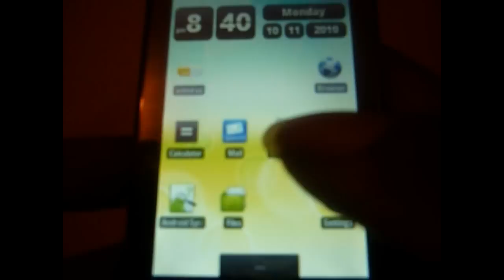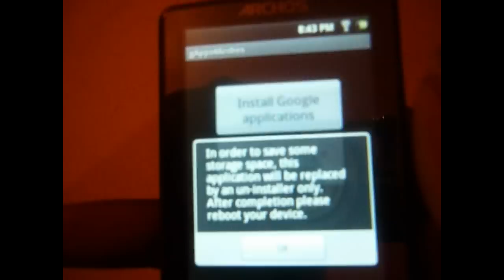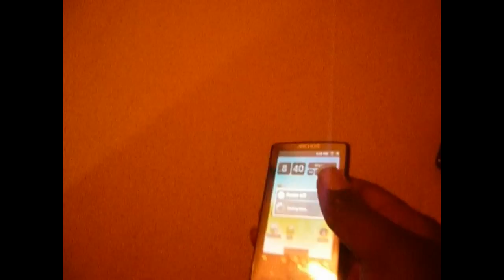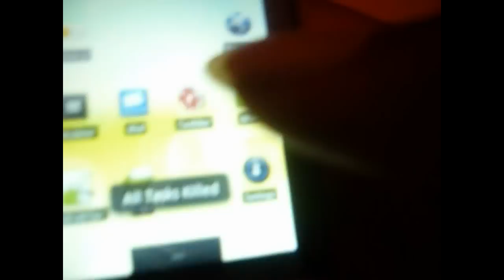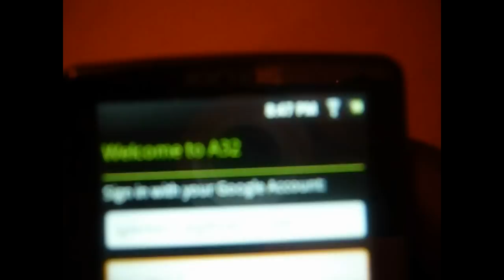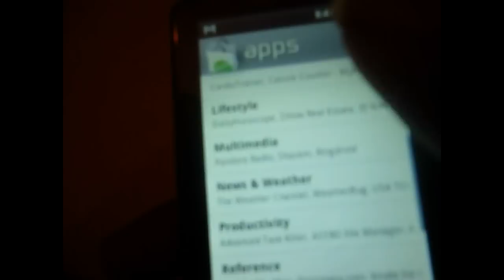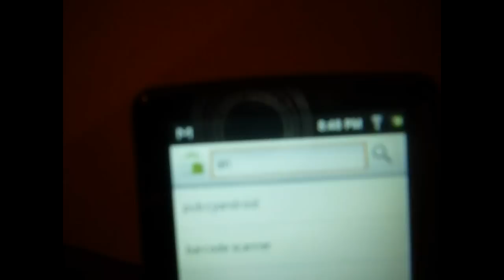Android market on Archos 32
The Site is down for maintenance at this moment. The web site is ) -go to forums-choose english- then go to archos 32. The post is called -easy way to install market